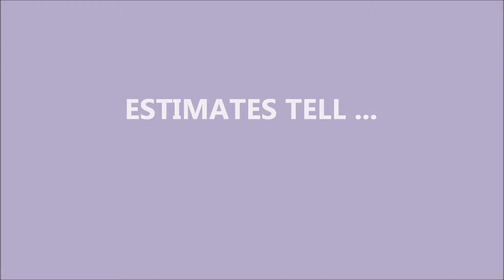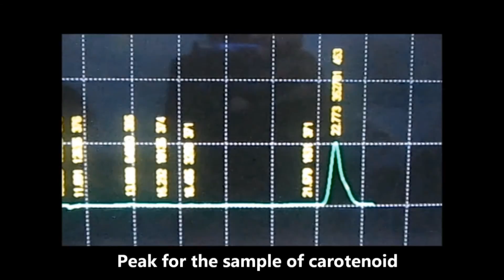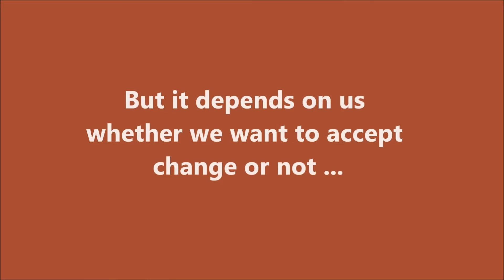Biofortification of Crops to address Vitamin A deficiency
Biofortification is the idea of breeding crops to increase their nutritional value. This can be done either through conventional selective breeding, or through genetic engineering. Biofortification differs from ordinary fortification because it focuses on making plant foods more nutritious as the plants are growing, rather than having nutrients added to the foods when they are being processed. This is an improvement on ordinary fortification when it comes to providing nutrients for the rural poor, who rarely have access to commercially fortified foods.